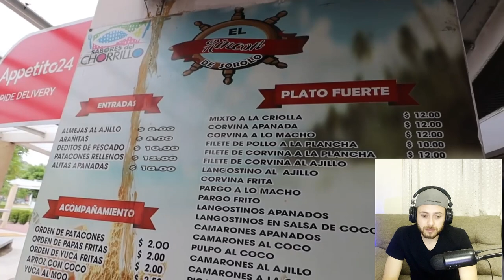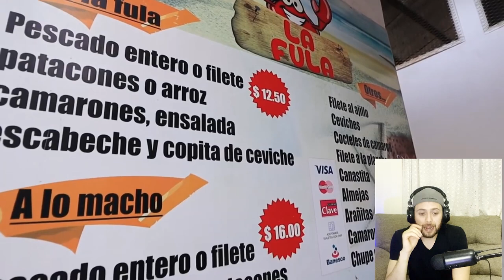Mexicano reacciona a COMIDA PANAMEÑA callejera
Luisito comunica se lanzó a las calles de Panamá para conocer los platillos típicos callejeros.